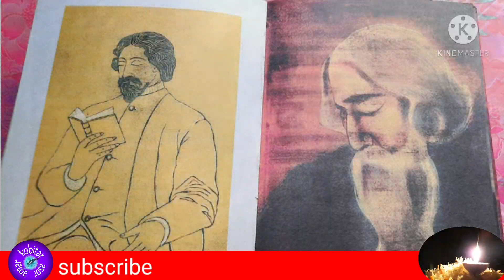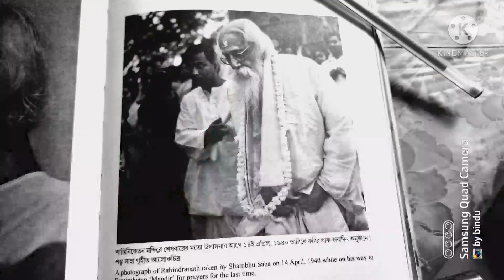Panchishe Baishakher Uddeshye/Sukanta Bhattacharya/সুকান্ত ভট্টাচার্য কবিতা/পঁচিশে বৈশাখের উদ্দেশ্যে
Panchishe Baishakher Uddeshye,
Sukanta Bhattacharya,
সুকান্ত ভট্টাচার্যের কবিতা,
পঁচিশে বৈশাখের উদ্দেশ্যে
pochise boisakher uddesse

৹৹৹৹৹৹৹৹৹৹৹৹৹৹৹৹৹৹৹৹৹৹৹৹৹৹৹৹৹৹৹৹৹৹৹৹৹৹৹

পঁচিশে বৈশাখের উদ্দেশে

আমার প্রার্থনা শোনো পঁচিশে বৈশাখ,

আর একবার তুমি জন্ম দাও রবীন্দ্রনাথের।

হাতাশায় স্তব্ধ বাক্য; ভাষা চাই আমরা নির্বাক,

পাঠাব মৈত্রীর বাণী সারা পৃথিবীকে জানি ফের।

রবীন্দ্রনাথের কণ্ঠে আমাদের ভাষা যাবে শোনা

ভেঙে যাবে রুদ্ধশ্বাস নিরুদ্যম সুদীর্ঘ মৌনতা,

আমাদের দুঃখসুখে ব্যক্ত হবে প্রত্যেক রচনা।

পীড়নের প্রতিবাদে উচ্চারিত হবে সব কথা।

আমি দিব্যচক্ষে দেখি অনাগত সে রবীন্দ্রনাথ;

দস্যুতায় দৃপ্তকণ্ঠ (বিগত দিনের)

ধৈর্যের বাঁধন যার ভাঙে দুঃশাসনের আঘাত,

যন্ত্রণায় রুদ্ধবাক, যে যন্ত্রণা সহায়হীনের।

বিগত দুর্ভিক্ষে যার উত্তেজিত তিক্ত তীব্র ভাষা

মৃত্যুতে ব্যথিত আর লোভের বিরুদ্ধে খরদার,

ধ্বংসের প্রান্তরে বসে আনে দৃঢ় অনাহত আশা;

তাঁর জন্ম অনিবার্য, তাঁকে ফিরে পাবই আবার।

রবীন্দ্রনাথের সেই ভুলে যাওয়া বাণী

          অকস্মাৎ করে কানাকানি ;

'দামামা ঐ বাজে, দিন বদলের পালা

          এ ঝড়ো যুগের মাঝে'

নিষ্কম্প গাছের পাতা, রুদ্ধশ্বাস অগ্নিগর্ভ দিন,

বিষ্ফারিত দৃষ্টি মেলে এ আকাশ, গতিরুদ্ধ রায়ু ;

আবিশ্ব জিজ্ঞাসা এক চোখে মুখে ছড়ায় রঙিন

সংশয় স্পন্দিত স্বপ্ন, ভীত আশা উচ্চারণহীন

মেলে না উত্তর কোনো, সমস্যায় উত্তেজিত স্নায়ু।

ইতিহাস মোড় ফেরে পদতলে বিধ্বস্ত বার্লিন ,

পশ্চিম সীমান্তে শান্তি, দীর্ঘ হয় পৃথিবীর আয়ু,

দিকে দিকে জয়ধ্বনি, কাঁপে দিন রক্তাক্ত আভায়।

রামরাবণের যুদ্ধে বিক্ষত এ ভারতজটায়ু

মৃতপ্রায়, যুদ্ধাহত, পীড়নে-দুর্ভিক্ষে মৌনমূক।

পূর্বাঞ্চল দীপ্ত ক'রে বিশ্বজন-সমৃদ্ধ সভায়

রবীন্দ্রনাথের বাণী তার দাবি ঘোষণা করুক।

এবারে নতুন রূপে দেখা দিক রবীন্দ্রঠাকুর

বিপ্লবের স্বপ্ন চোখে কণ্ঠে গণ-সংগীতের সুর;

জনতার পাশে পাশে উজ্জ্বল পতাকা নিয়ে হাতে

চলুক নিন্দাকে ঠেলে গ্লানি মুছে আঘাতে আঘাতে।

যদিও সে অনাগত, তবু যেন শুনি তার ডাক।

আমাদেরই মাঝে তাকে জন্ম দাও পঁচিশে বৈশাখ।।